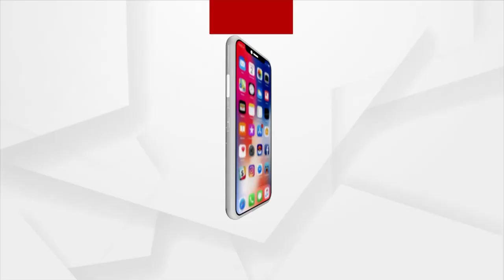ଲୋକଙ୍କ ଲୁହ ପୋଛିବାକୁ ଘରୁ ଗୋଡ କାଢିଥିବା ପାଦ : ସୂର୍ଯ୍ୟବଂଶୀ ସୁରଜ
ଅଧାଗଢା ଧାମନଗରକୁ ନିଜ ଝାଳରେ ସିଲେଇ କରିଥିବା ଜଣେ ରଫୁ ମାଷ୍ଟରଙ୍କ ଅଧୁରା ସ୍ବପ୍ନକୁ ପୂରଣ କରିବାର ଜିଦ୍ । ଦୁଃଖଠୁ ଛୁଟି ନେଇ ଆସି ଲୋକଙ୍କ ପାଇଁ ନିଜକୁ ସମର୍ପଣ କରିବାର ଝୁଙ୍କ ।